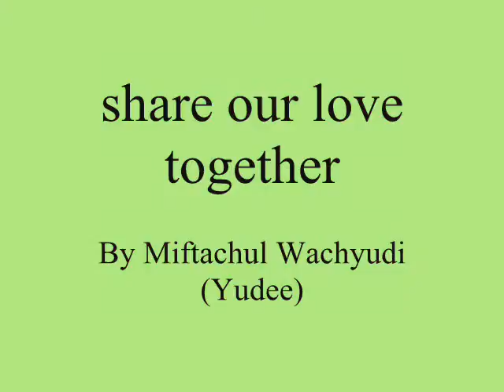share our love together ,